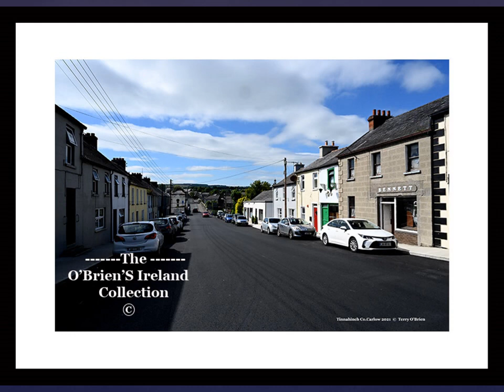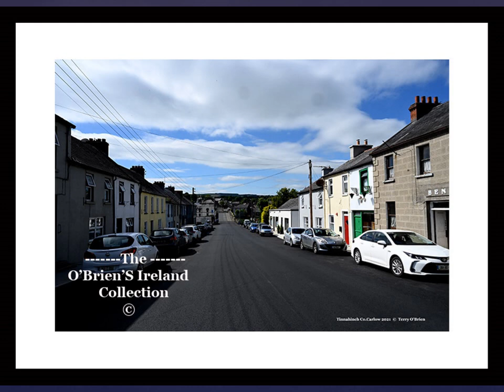Tinnahinch County Carlow Ireland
Tinnahinch - Graiguenamanagh are very popular boating centres on the River Barrow